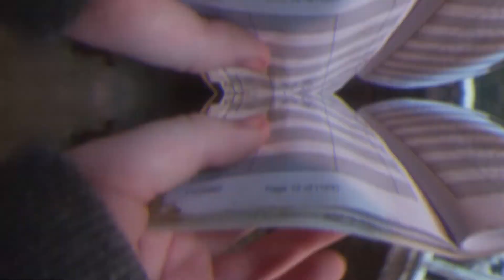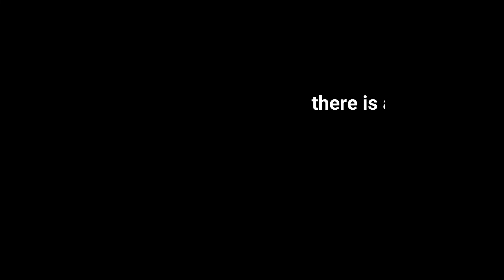More of calving 2020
Created with Wondershare Filmora a video of me do stuff during calving time  I DO NOT OWN OR TAKE ANY CREDIT FOR THE MUSIC IN THIS VIDEO OR IN ANY OF MY VIDEOS ALL RIGHTS GO TO TH ORIGNAL OWNER